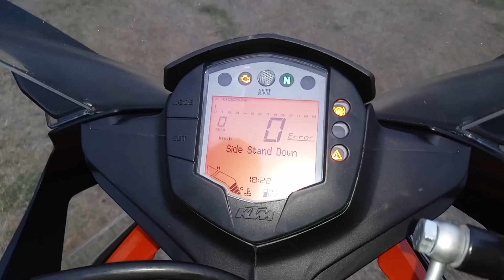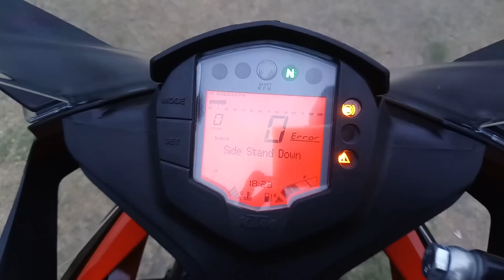白同學街頭採訪EP5．捕獲．歐系仿賽車【奧地利 KTM RC390】重型機車 KTM Sport Motorcycle AG 公升級賽車FU．白同學DIY教室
第一眼看到這台車架的設計非常特別目光就被他吸引了，
當然白同學一定要把它活捉下來拍攝給同學看，走～～～
雲嘉地區的粉絲們，如果您的愛車想上白同學的YouTube頻道，歡迎您事先跟白同學聯絡，我再安排檔期幫你的愛車拍一部白同學街頭採訪的肉片，以上